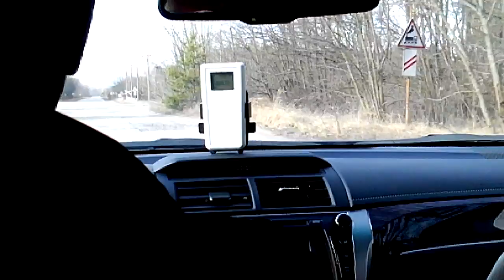реальный уровень радиации ЧЗО" 10 км окооло ЧАЭС